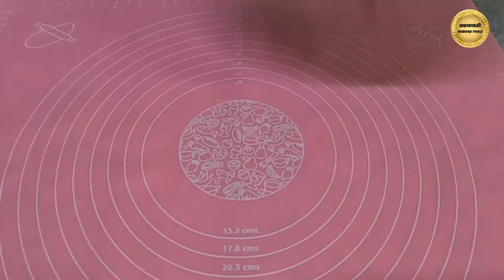राजगिरा वडी । राजगिरा चिक्की | Rajgira Vadi | Rajgira Chikki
“चवीच खा मजेत रहा”

My Camera
My Microphone